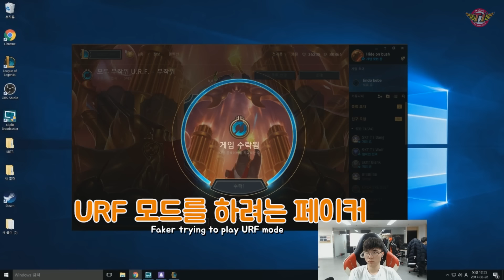[Faker's Talk] Faker tilted in URF mode? / 페이커 URF모드에서 멘탈 나가다?!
Welcome to SKT T1 'Faker' Official Youtube Channel !